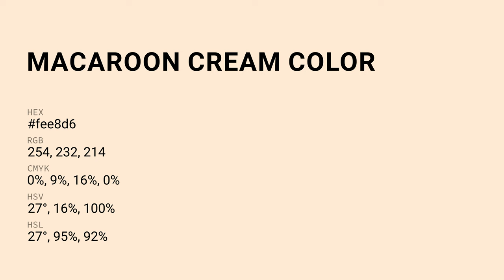Macaroon Cream color fee8d6 hex Cool Yellow color fee8d6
What color is Macaroon Cream ? fee8d6 hex, Cool Yellow color fee8d6

Hex fee8d6 Color Code is also known as Macaroon Cream color

Hex fee8d6 Color code in RGB color code model is created after adding 99.61% red color, 90.98% green color and 83.92% blue color.
Hex fee8d6 Color code in CMYK color (process color) code model is generated after subtraction of 0% cyan, 09% magenta, 16% yellow, 0% black.